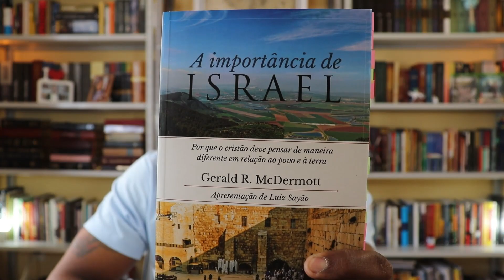A Importância de Israel. Gerald R. McDermott.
Oi gente, nesse vídeo apresento o livro a importância de Israel, onde o autor vai discutir questões históricas, teológica e políticas sobre essa tensão existente em terras palestinas. O objetivo do autor é mais teológico do que histórico e político, mesmo assim ele faz bons comentários nessas áreas. Confiram!